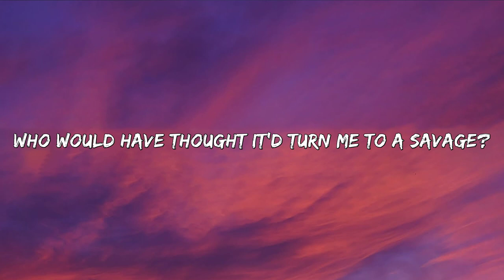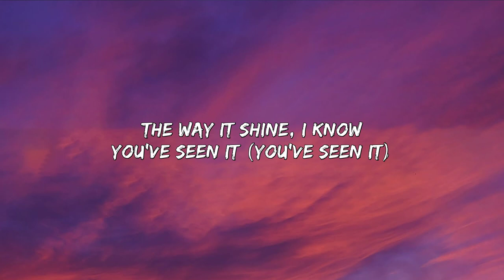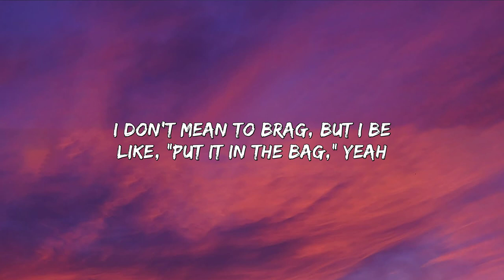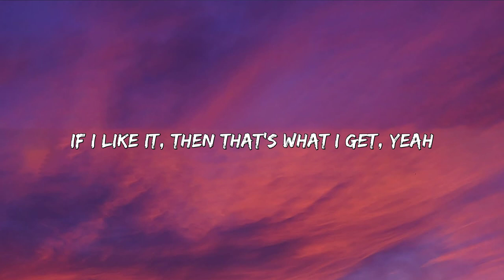Ariana Grande - 7 rings (Lyrics)